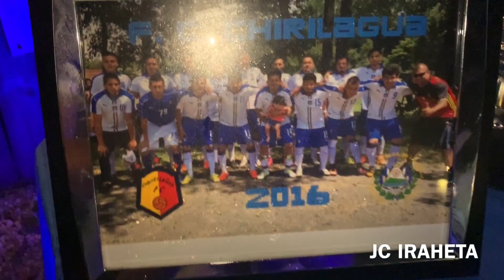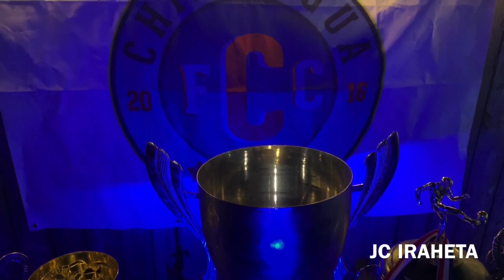Ejemplo De Estos Lindos Esposos CHepe Cayo y Mirian ( 3/3 ) JC IRAHETA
Recuerda activar la 🛎 para recibir todas las notificaciones

Espero que disfruten los videos!

Gracias por acompañarlos en esta experiencia